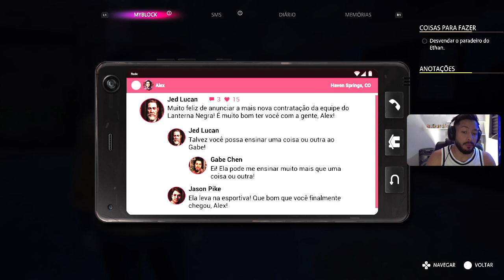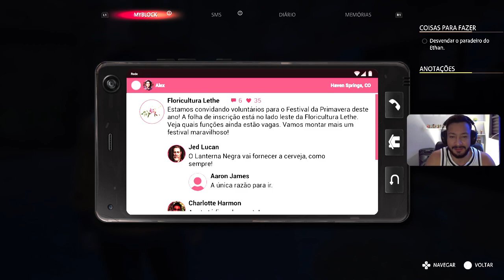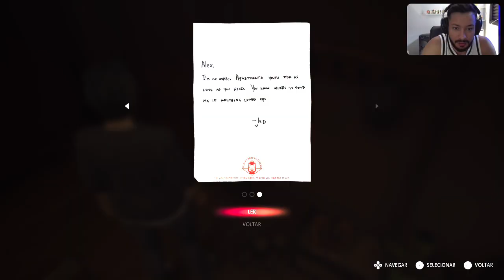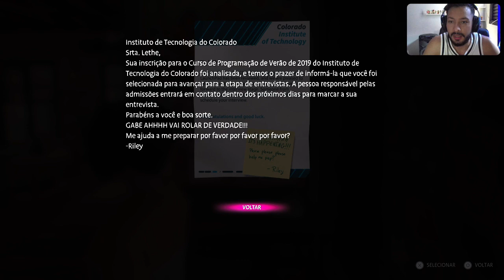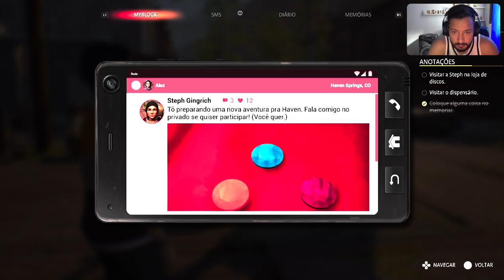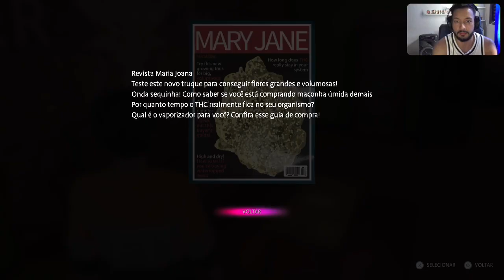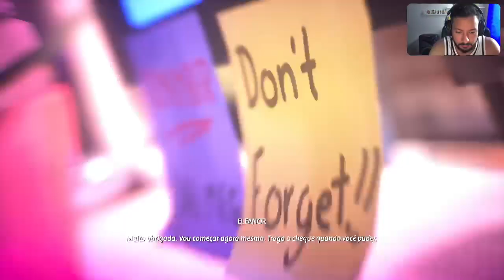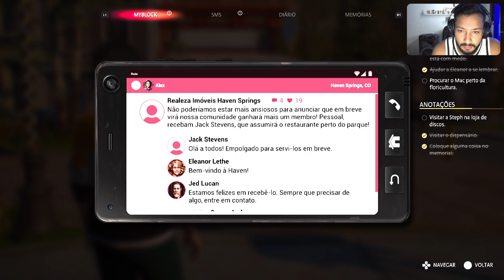FIM DO CAPÍTULO 1 + INÍCIO DO CAPÍTULO 2! - LIFE IS STRANGE: TRUE COLORS (PS5)